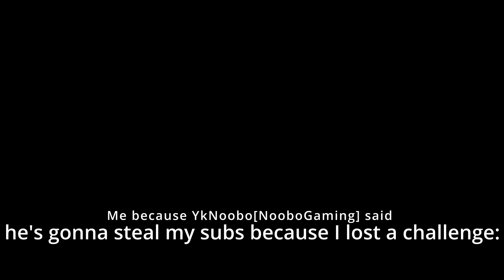NO NO NOO GUYS PLEASE LOOK AT THIS VIDEO FEATURING:@YkNoobo